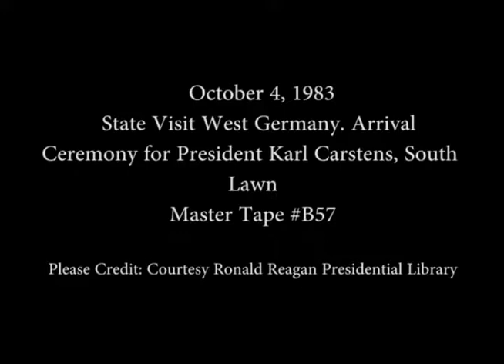President Reagan during the Arrival of President of West Germany Carstens on October 4, 1983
Full Title: President Reagan during the Arrival Ceremony President Karl Carstens of West Germany and their Remarks during his State Visit on the South Lawn on October 4, 1983

Access Restriction(s):Unrestricted
Use Restriction(s):Unrestricted